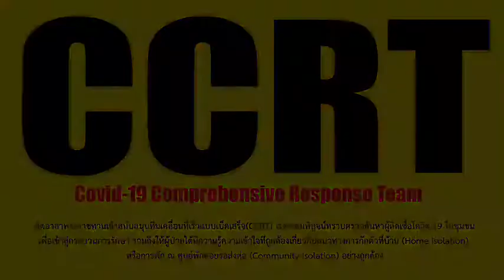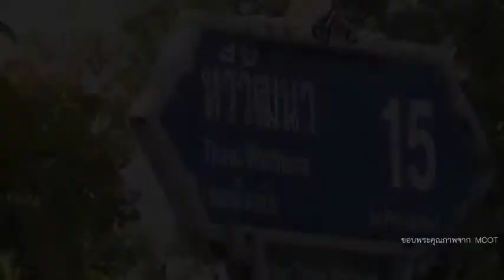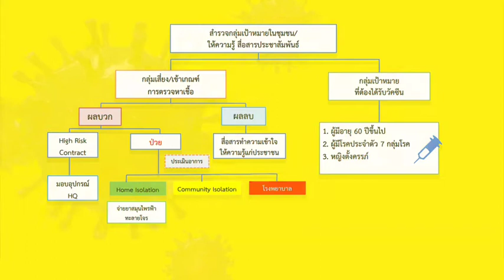ภารกิจจิตอาสา สนับสนุนการดำเนินงาน CCRT (Covid-19 Comprehensive Response Team) ดูแลผู้ป่วย covid-19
ภารกิจจิตอาสาในการสนับสนุนการดำเนินงาน CCRT(Covid-19 Comprehensive Response Team ดูแลผู้ป่วย covid-19 แยกกักตัวที่บ้านและในชุมชน
ศูนย์บริหารสถานการณ์การแพรระบาดของโรคติดเชื้อไวรัสโคโรนา 2019 (ศบค) ได้จัดตั้งทีมเคลื่อนที่เร็วแบบเบ็ดเสร็จ หรือ CCRT (Covid-19 Comprehensive Response Team) จำนวน 138 ทีม ครอบคลุมศูนย์บริการสาชารณสุขในพื้นที่ของกรุงเทพมหานคร เพื่อค้นหาผู้ป่วยเชิงรุกในชุมชนพร้อมติดตามรักษาโดยการแยกกักตัวที่บ้าน (Home Isolation) หรือการแยกกักตัวในชุมซน (Community Isolation) ส่งผลให้ระบบรักษาพยาบาลให้สามารถดำเนินการต่อเนื่องได้ ซึ่ง CCRT ประกอบด้วย เจ้าหน้าที่เขต 50 เขตทั่วกรุงเทพ/ เจ้าหน้าที่ศูนยัปฏิบัติการแก้ไขสถานการณ์ ฉุกเฉินด้านความมั่นคง (ศปม) ได้แก่ - ตำรวจ - ทหารเสนารักษ์ และทหารจิตอาสา เจ้าหน้าที่ศูนย์บริการสาธารณสุข และนักวิชาการสาธารณสุข / เจ้าหน้าที่จากสาธารณสุขรวมทั้งกรรมการชุมซน อาสาสมัครสาธารณสุข และ จิตอาสาพระราชทาน
โดยกำลังพลจิตอาสาได้สนับสนุนการดำเนินการ CCRT เข้าสำรวจชุมชนและค้นหาผู้ป่วยโควิด-19 ผู้สูงอายุ ผู้ที่มีโรคประจ าตัว 7 กลุ่มโรค หญิงตั้งครรภ์ โดยทำการตรวจคัดกรองค้นหาผู้คิดเชื้อโควิด-19 ในชุมชน ด้วยชุดตรวจ Antigen Test Kit เป็นการตรวจองค์ประกอบไวรัส เก็บตัวอย่างจากทางจมูก ลึกถึงคอหรือเก็บจากลำคอ และจิตอาสาได้ดำเนินการให้การรักษาพยาบาลเบื้องต้น ก่อนส่งต่อเข้ารับการรักษาในโรงพยาบาล โดยการจ่ายยาสมุนไพรทะลายโจร และ คักรองแยกผู้ป่วยตามอาการแบ่ง
ตามสี เขียว เหลือง แดง และให้คำแนะนำในการแยกกักตัวที่บ้าน (HI : Home Isolation) และมอบชุด HI ซึ่งประกอบด้วย - เครื่องวัดออกชิเจนปลายนิ้ว - ปรอทวัดใช้/เครื่องวัดอุณหภูมิติจิตอล - หน้ากากอนามัย - เจสแอลกฮล์ - ถุงแดง - คู่มือการแยกกักที่บ้าน ( HI) ดำเนินการกักกันผู้สัมผัสเสี่ยงสูงที่บ้าน โดยมอบชุด HQ : Home Quarantine หรือส่งเช้า LQ : Local Quarantine รวมถึงประชาสัมพันธ์สร้างความเข้าใจ ให้ความรู้แก่ประชาชนเกี่ยวกับโรคโควิด- 19 รวมทั้งให้บริการฉีด
วัคซีนกับกลุ่มเสี่ยง โดยทุกครั้งที่ลงพื้นที่บริการฉีดวัคชีน จิตอาสามีภารกิจหน้าที่ ในการจัดเตรียมสถานที่ อำนวยความสะดวกในการให้บริการ -เตรียมเอกสาร - คัดกรองผู้ฉีดวัคซีน วัดความคันและจัด
คิวผู้รับบริการ - ประชาสัมพันธ์ขั้นตอนการให้บริการ และข้อมูลที่เป็นประโยชน์
ภารกิจจิตอาสาในการสนับสนุนการดำเนินงาน CCRT เพื่อดูแลทั้งกายและจิตใจของผู้ป่วย covid-19 เพื่อแยกกักตัวที่บ้าน หรือ ในชุมซน เป็นอีกภารกิจที่สำคัญ จิตอาสาพร้อมเป็นพลังให้ ระบบสาธาราณสุขไทยขับเคลื่อนอย่างมีศักยภาพ เพื่อให้ประชาชนมีความสุข และประเทศชาติมีความ มั่นคง ดั่งพระราชดำรัสของพระบาทสมเด็จพระเจ้าอยู่หัว พระองค์ผู้พระราชทานโครงการจิตอาสาพระราชทาน

ขอขอบคุณวีดิทัศน์จาก : เพจ จิตอาสาพระราชทาน